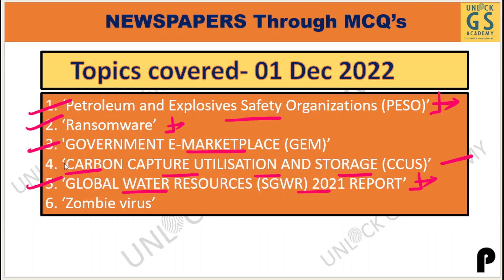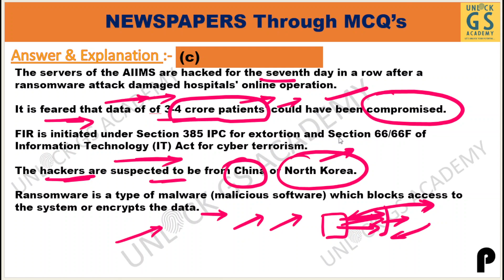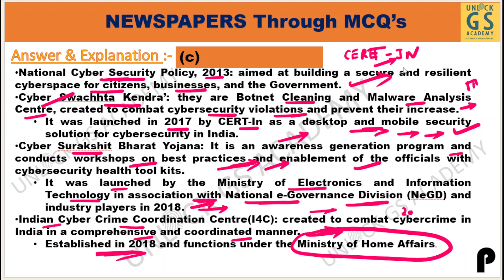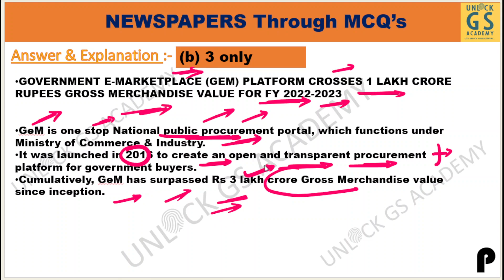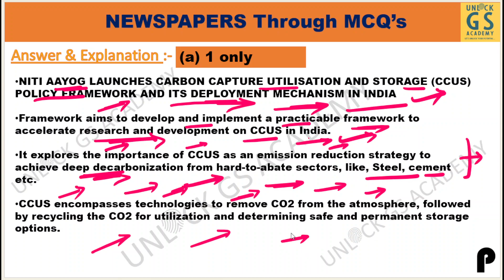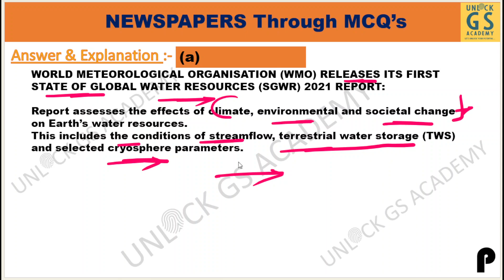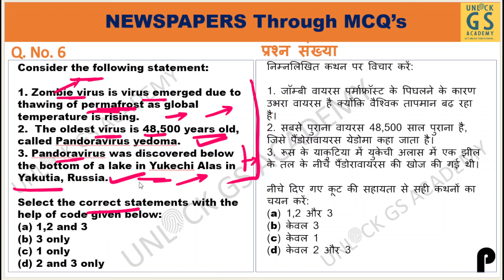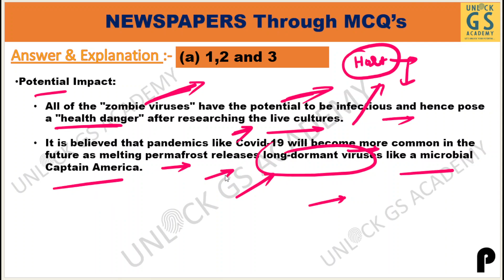Newspaper through MCQ |UPSC| 01 DEC 2022| Daily Current Affairs| The Hindu | PIB| Indian express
Practice makes a man perfect is a proverb which tells us the importance of continuous practice in any subject to learn anything. There is no alternate to the hard work and success. We must have to practice in the particular field on regular basis in which we want to succeed".

'Unlock GS Academy' is presenting a 'Newspaper through MCQ series for UPSC 2023' in which we cover multiple newspaper like 'The hindu', 'Indian express', 'The tribune'  'PIB', 'PRS' & many more.  In this session we also cover one international organisation & one map based question with the help of MCQ.
Please join these session for practice same type of multiple chioce question which is asked  in real time examination.

"अभ्यास मनुष्य को परिपूर्ण बनाता है एक कहावत है जो हमें किसी भी विषय में कुछ भी सीखने के लिए निरंतर अभ्यास के महत्व को बताती है। कड़ी मेहनत और सफलता का कोई विकल्प नहीं है। हमें उस विशेष क्षेत्र में नियमित रूप से अभ्यास करना होगा जिसमें हम सफल होना चाहते हैं"।
अनलॉक जीएस अकादमी 'यूपीएससी 2023 के लिए एमसीक्यू श्रृंखला के माध्यम से समाचार पत्र' प्रस्तुत कर रही है जिसमें हम 'द हिंदू', 'इंडियन एक्सप्रेस', 'द ट्रिब्यून' 'पीआईबी', 'पीआरएस' और कई अन्य समाचार पत्रों को कवर करते हैं। इस सत्र में हम MCQ की सहायता से एक अंतर्राष्ट्रीय संगठन और एक मानचित्र आधारित प्रश्न को भी कवर करते हैं।

Other courses of Unlock Gs Academy:

DAILY CURRENT AFFAIRS MCQs | RPSC| STATE PCS | ALL EXAMS | SEPT | UNLOCK GS ACADEMY | playlist

Unlock World Affairs |UPSC| PCS| Weekly World Current |Sept. 1st Week| Unlock GS Academy|  link :

हिंदी भाषा । हिंदी दिवस । हिंदी का इतिहास ।  UPSC | PCS | UNLOCK GS ACADEMY

India's Foreign Relations| MEA | S. Jaishankar Era|